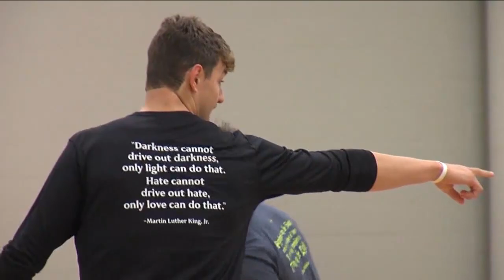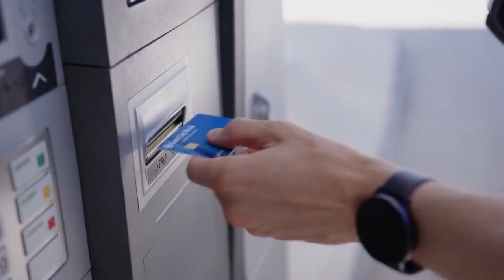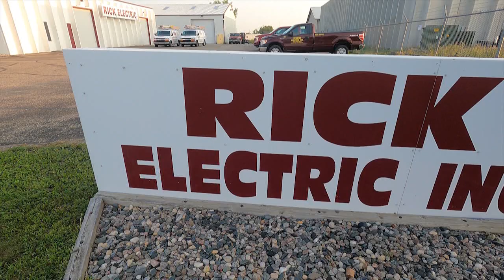The Bison Basketball Show - February 22, 2022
North Dakota State men's head coach David Richman and women's head coach Jory Collins review the Oral Roberts and Kansas City games with host Jeff Culhane, plus a feature story on NDSU seniors Tyree Eady, Sam Grisel and Rocky Kreuser on The Bison Basketball Show.

the latest in NDSU athletics.